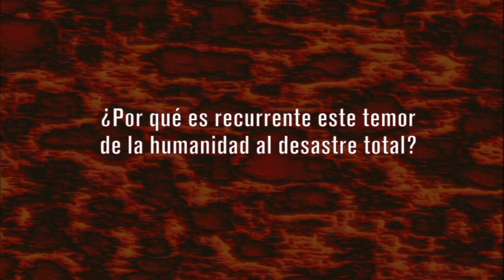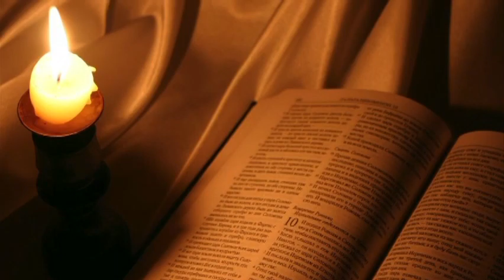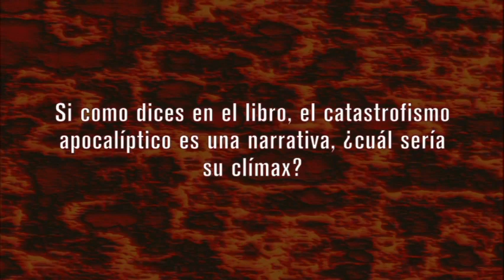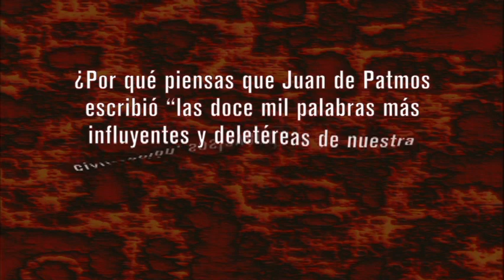LA INDUSTRIA DEL FIN DEL MUNDO - IGNACIO PADILLA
Desde la antigüedad, el ser humano ha tenido una constante preocupación relativa al fin del mundo. Así, no es ni por mucho novedosa la tendencia de los últimos años por vaticinarlo. Pese a ello, en la última década nos hemos "angustiado" innumerables veces por predicciones que han resultado falaces. Sin embargo, hay una serie de coincidencias que anticipan histeria colectiva: el 2012 es un año señalado por múltiples profecías. El apoyo mediático de estas fantasías ha vuelto al fenómeno un digno caso de estudio. El autor ha dividido su trabajo el cuatro sellos además de la introducción y las conclusiones. En el primero habla del miedo. El "combustible pánico" es lo que se produce ante tan apocalípticas visiones del futuro. Bastan unas cuantas palabras para convencer a las mayorías. Basta convencerlas para generar miedo. Y será este miedo el que redunde, más tarde, en manifestaciones artísticas, culturales y hasta científicas.
El segundo sello se ocupa de la industria del Fin del Mundo. Desde pensadores corrientes hasta propagandistas perversos, desde filósofos nihilistas hasta gobernantes violentos, los discursos milenaristas han sido utilizados para fines concretos.
En el tercer sello, "Apocalipsis forever", el autor hace un recorrido más conceptual que histórico por las diversas "fortalezas" que el milenarismo ha creado. No es casual que existan sectas y que éstas, a su vez, decidan guarecerse ante el inminente fin del mundo. Descubrir las razones de estos fenómenos es la línea argumental que priva en este capítulo. El cuarto sello, "El mundo después del fin del mundo", se ocupa de reflexionar sobre lo que pasa tras las fechas fatídicas. A la larga, el texto aterriza en una certeza: el Fin del Mundo despierta en la humanidad una especie de contradictoria esperanza.